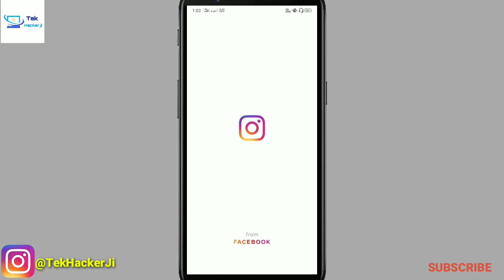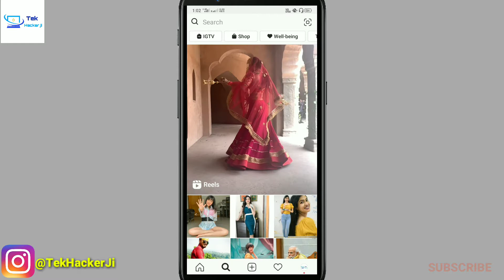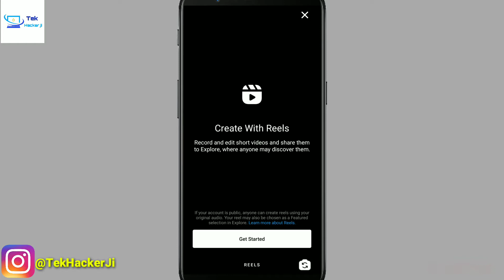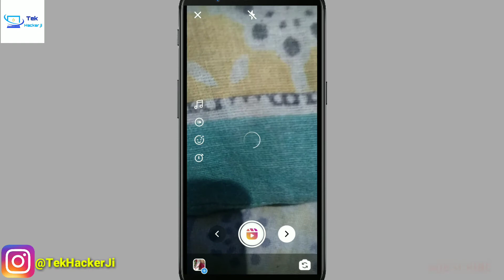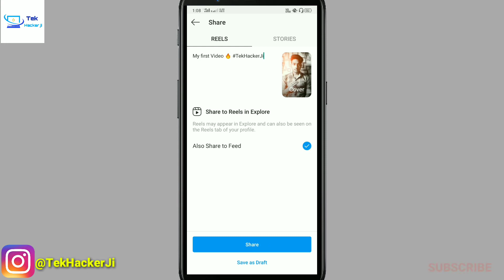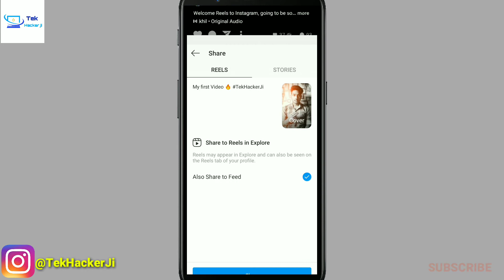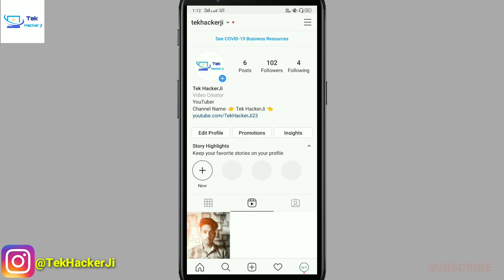what is instagram reels | how to use instagram reels | instagram reels kaise use karen